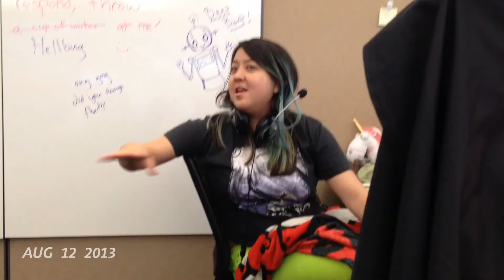One Second Every Day Project: August 1 - 31, 2013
August: I celebrate my birthday, work a lot, start to walk, and go to PAX Prime in Seattle.